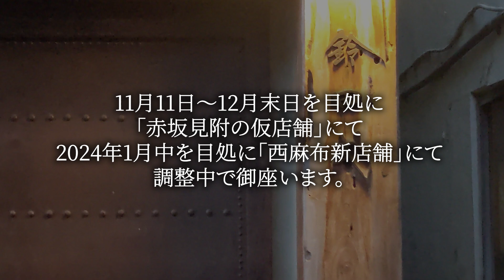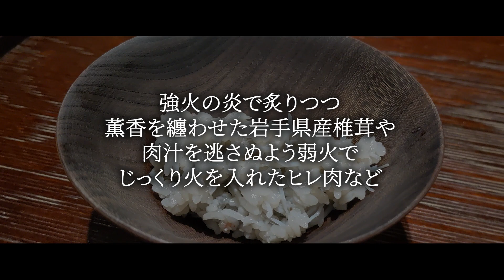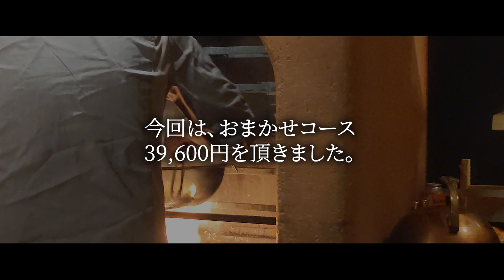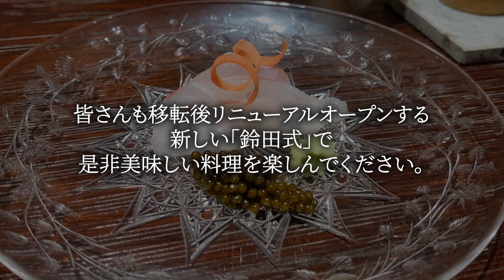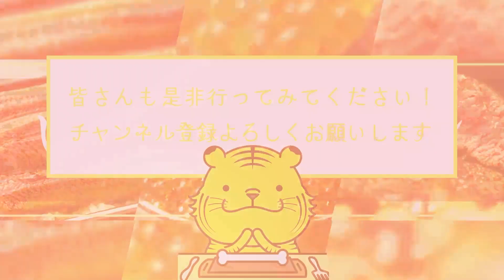【和食】まもなく移転？和食界の新鋭「鈴田式」新しい日本料理の形と話題！【東京グルメ】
00:00 オープニング・お店の詳細
00:55 場所
02:09 お店について
03:15 メニュー
04:14 実食
04:24 1品目 鰤の薪焼き 薪焼き菜の花の餡掛け
05:00 2品目 松葉蟹の薪焼き
05:40 3品目 椎茸の薪焼き
06:17 4品目 牛ヒレ薪焼きの飯蒸し
07:11 5品目 鯛の造り 燻製キャビア
07:52 6品目 のどぐろとうるいのお椀
08:31 7品目 ふぐの揚げ出し 白子乗せ
09:05 8品目 カイノミの手巻き
09:31 9品目 つくね芋の饅頭 春菊の薪焼き
10:09 10品目 松葉蟹と薪炭のご飯
10:51 11品目 蟹味噌雑炊
11:15 12品目 燻製のアイスクリーム
11:51 13品目 台湾風カステラ
12:33 まとめ・感想

鈴田式

・ジャンル
日本料理、レストラン

・営業時間
日曜営業

・定休日
不定休